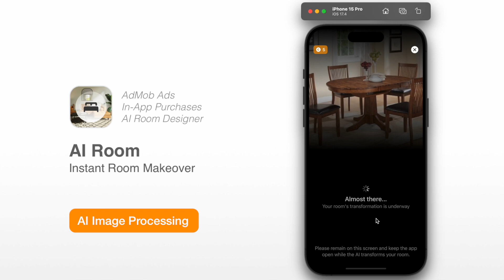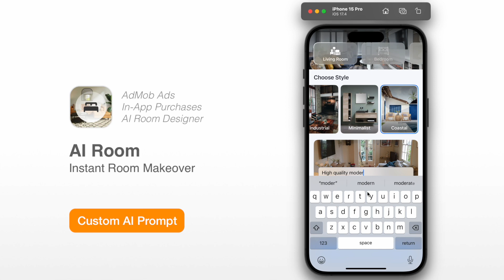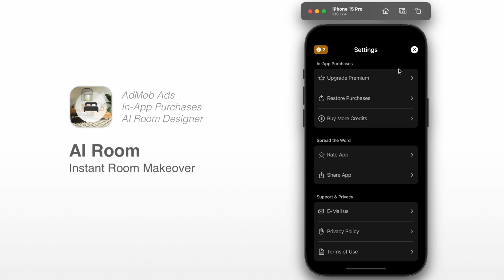AI Room - Use AI to decorate your rooms! $60,000/month Earning Potential - SwiftUI Source Code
FEATURES LIST:
+ Full SwiftUI Source Code
+ iOS 16+ & Xcode 15+
+ AI Room Designer
+ Super low API costs ($0.008/image)
+ In-App Purchases & AdMob Ads